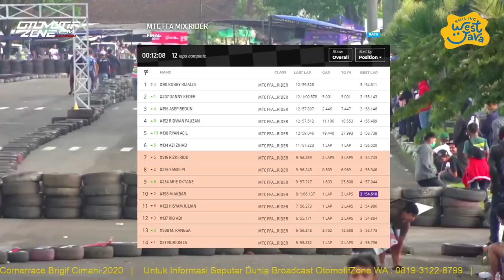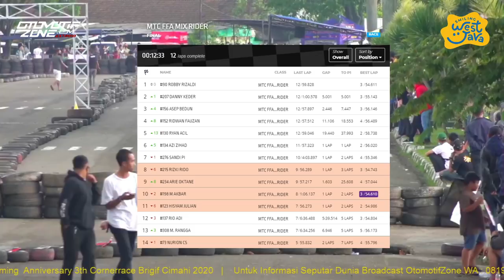Matic FFA Mix Rider | Anniversary 3th Cornerrace | Brigif Cimahi Jabar 2020